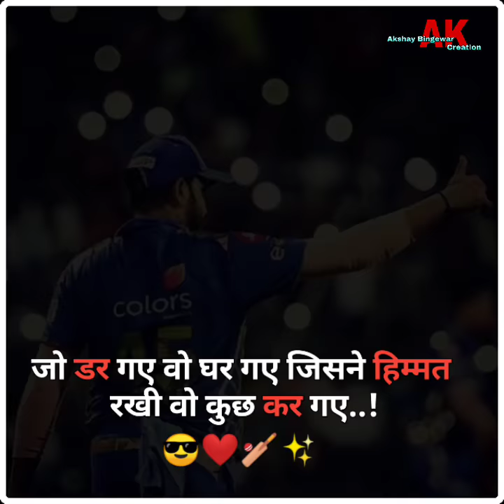Charo taraf hai mere hi charche status||Mumbai Indians new Status||Rohit Sharma Fan||Hitman Lovers